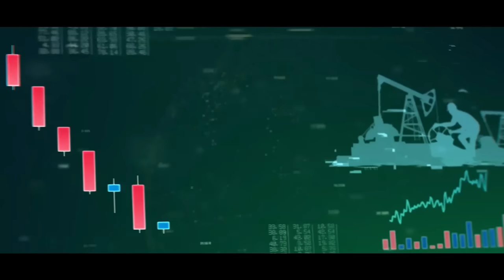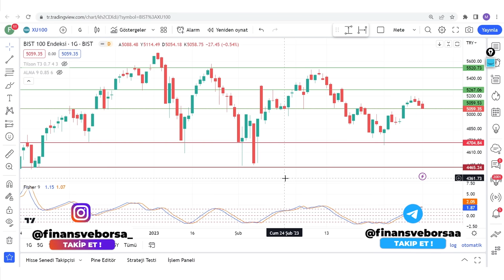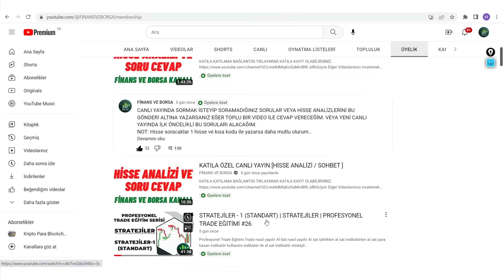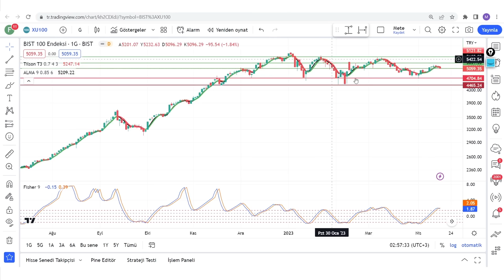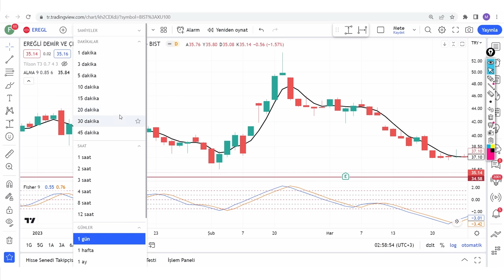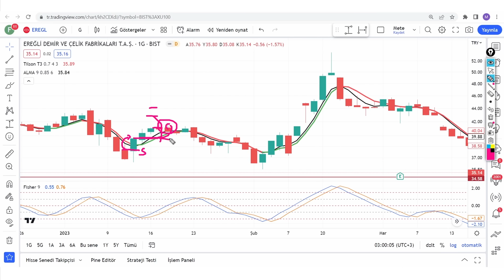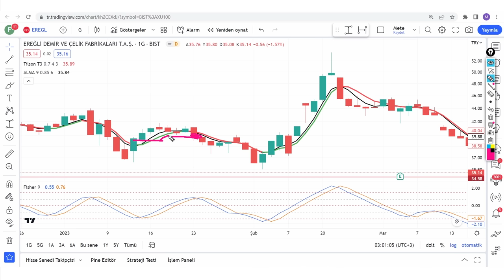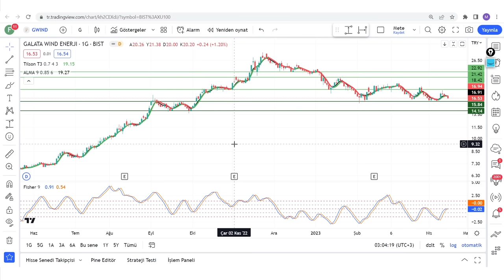BU AL-SAT YÖNTEMİNİ ÖĞRENDİKTEN SONRA BAŞKA YÖNTEM KULLANMAYACAKSINIZ ! [EN ETKİLİ TRADE STRATEJİSİ]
Al-Sat Eğitimi Trade Metotları Al sat taktikleri al sat indikatörleri al sat para kazan indikatör kullanımı indikatör ile al sat indikatör stratejileri indikatör kombinasyonları  trade eğitimi trade nasıl yapılır ? Hisse senedi  Finans ve Borsa

00:00:00 Giriş
00:01:00 Al Sat Yöntemi Trade Stratejisi

Eğitim Serileri